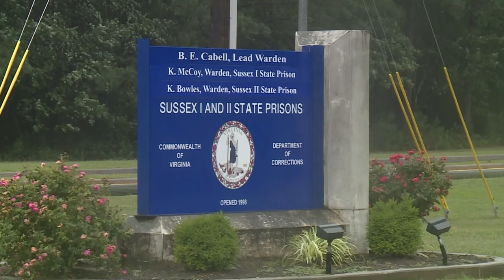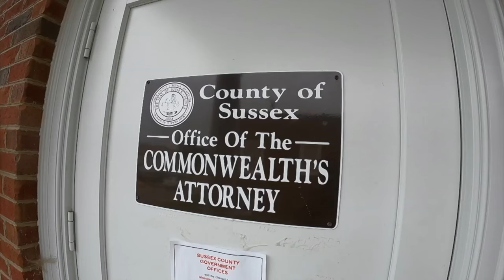K-9 Rivan, killed in a Virginia prison attack, is remembered at memorial service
According to the VADOC, Rivan was killed in the line of duty earlier this month, "heroically protecting" his assigned Correction Officer, staff, and other inmates at Sussex I State Prison.